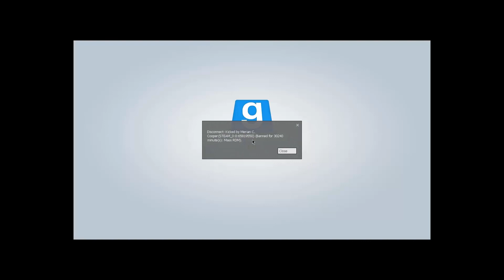pissing off people